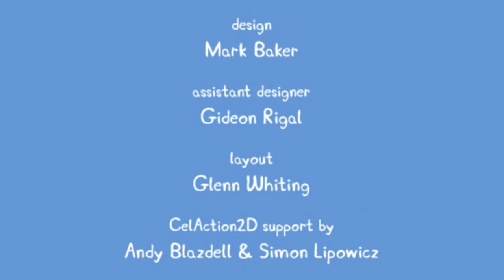Peppa Pig A Casa na Árvore Em Portugues do Brasil S1E37 Completo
Peppa Pig - Todos os episódios você assiste aqui

INCREVA-SE EM NOSSO CANAL PARA VER TODOS OS LANÇAMENTOS DA PEPPA PIG

Dos primeiros aos mais novos episódios já lançados em portugues da melhor amiga das crianças.

Desenhos totalmente em português do Brasil Dublados (PT-BR) - Todos Completos

Peppa Pig é uma charmosa porquinha de cinco anos que vive com seus pais e seu irmãozinho George sua brincadeira preferida é pular nas poças de lama que fica ao entorno de sua casa no final dos episódios eles sempre acabam Rindo e dando muita gargalhada.
O Desenho é indicado para crianças de todas as idades, de bebês até adultos. Tem linguagem clara e educativa, as travessuras são moderadas assim todos os pais podem ficar tranquilos pois seu filho jamais subirá em um móvel e pulará com um pano amarrado nas costas pensando ser o super-man ou qualquer outro herói.